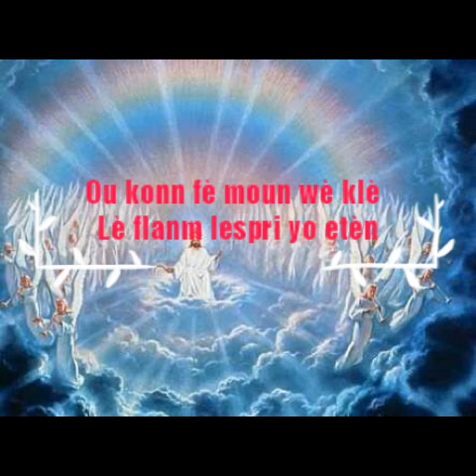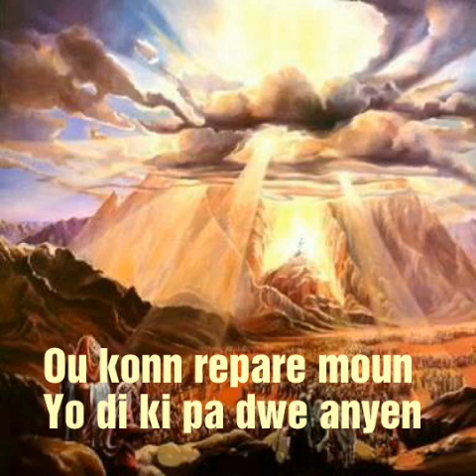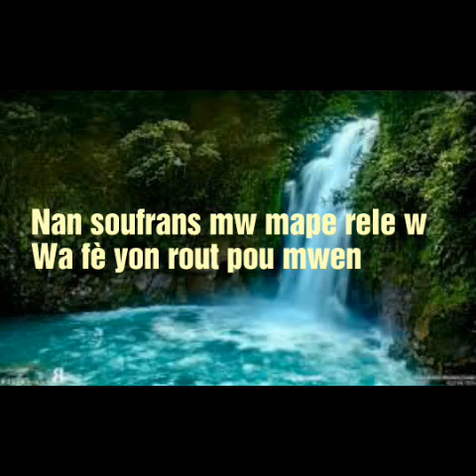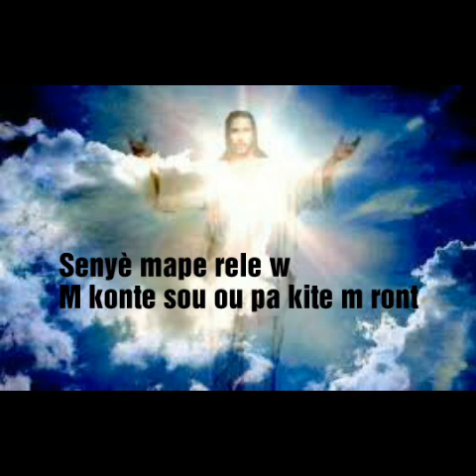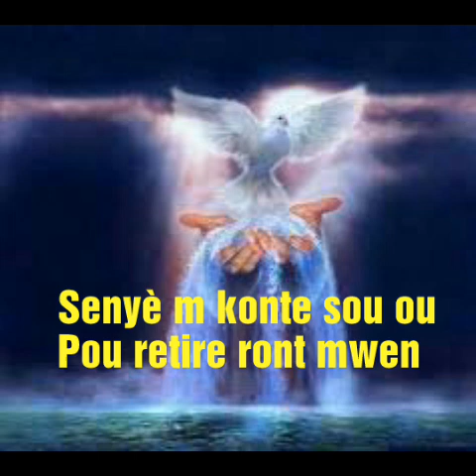SENYÈ MAPE RELE W KONTE SOU OU PA KITE M RONT PARÒL(LYRICS)